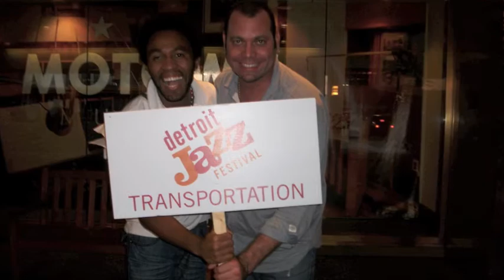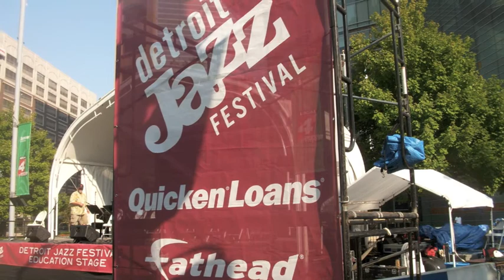From Havana to Detroit Highlights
Pictures of Dayramir and Habana enTRANCE at the 32nd Annual Detroit Jazz Festival.